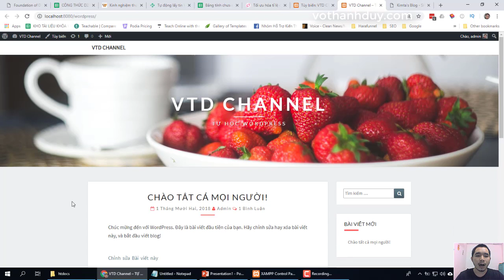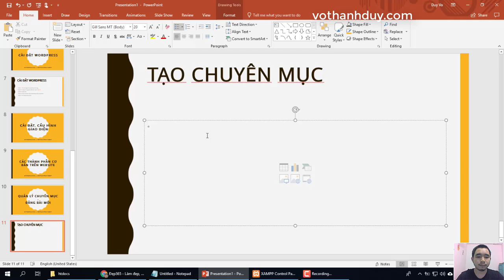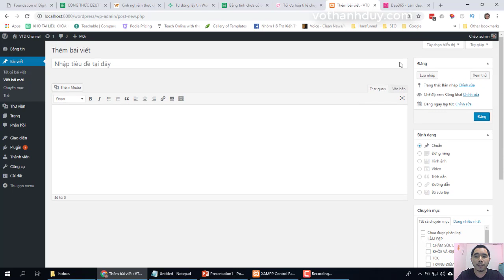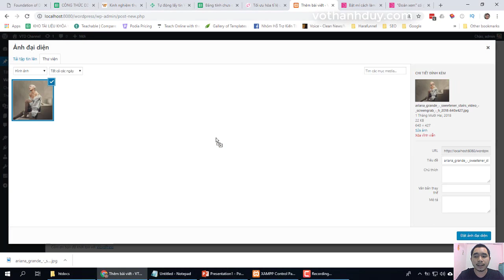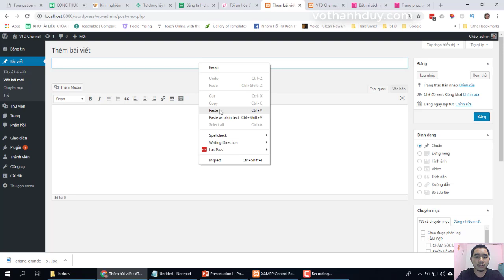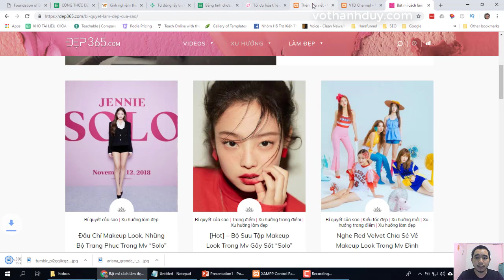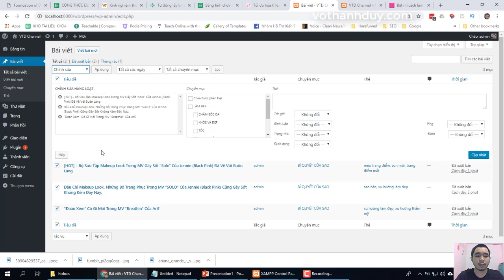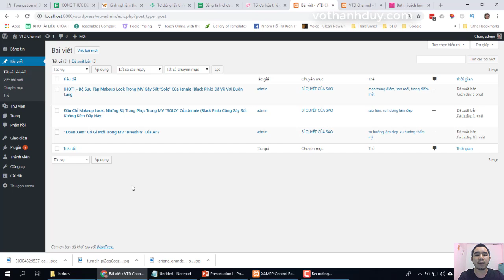[Hướng dẫn học làm website WordPress cơ bản từ A đến Z] Bài 10: Quản lý chuyên mục và bài viết